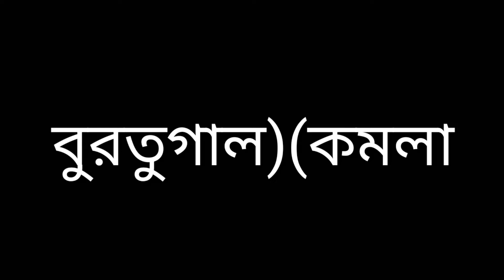Salalah Oman Regional Sound Episode 3 সালালাহ আরবি ভাষা শব্দ পর্ব ৩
Ni tv tube :প্রিয় প্রবাসী বন্ধুরা আমাদের এই চ্যানেলটি আপনাদের সেবা করার জন্যে তৈরি করা হয়ছে ।প্রবাসী বন্ধুদের বিভিন্ন নিউজ এবং প্রয়োজনীয় পরামর্শ দিয়ে হেল্প করা হয়  প্রবাসীদের পাশে ছিলাম এবং ভবিষ্যতে ইনশাআল্লাহ পাশে থাকব।চেষ্টা করি সঠিক খবর দিয়ে প্রবাসীদের কে সয়হাতা করতে।আপনাদের ভালবাসা ও সমর্থন আমাদের আরো বেশি উত্সাহিত করে। আসা করছি  আপনারা সব সময় সমর্থন দিবেন।